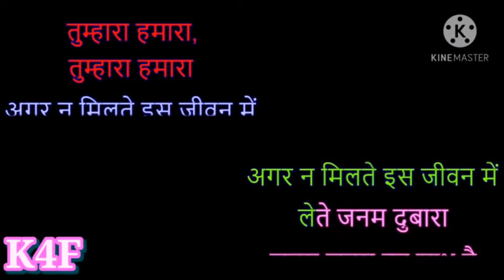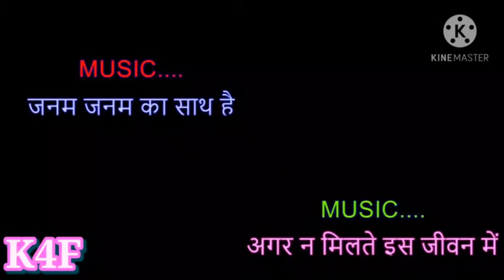Janam janam ka sath hai karaoke for female with scrolling lyrics